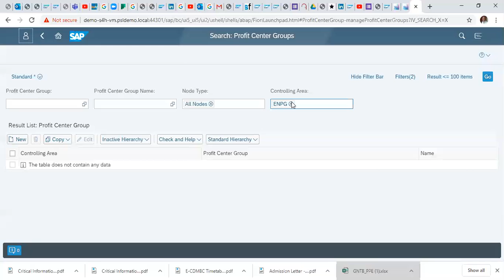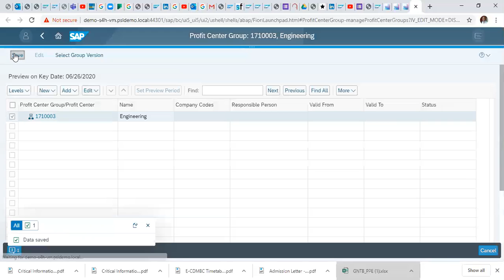SAP S/4HANA - How to change, display Profit Center Group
Create, change, display, block profit centers